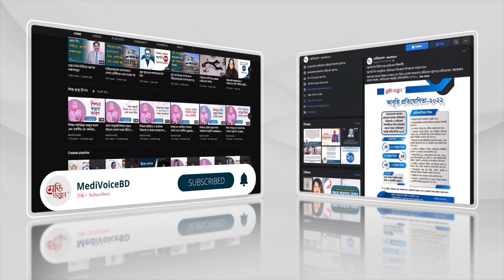মরণাপন্ন রোগীকে আইসিইউতে নেওয়া উচিত নয় | অধ্যাপক ডা. এ. কে. কামরুল হুদা | Medivoice News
মৃত্যুর দ্বারপ্রান্তে আইসিইউতে নেওয়া উচিত নয় - অধ্যাপক ডা. এ. কে. কামরুল হুদা